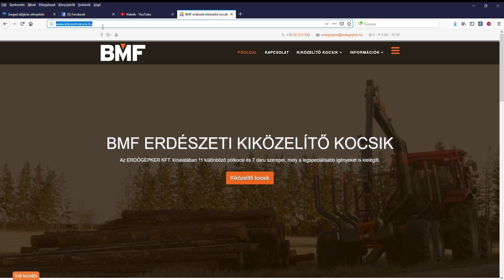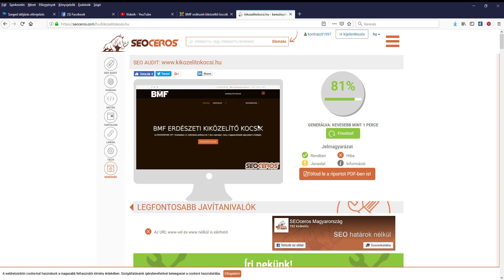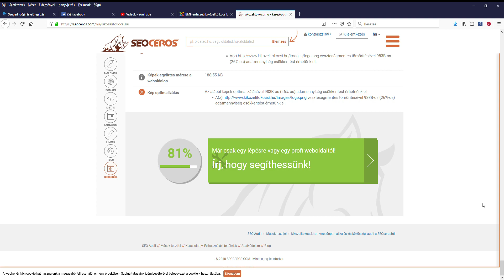Weboldal készítés Szeged - Ellenőrizd, hogy weboldalad mennyire kereső és felhasználóbarát